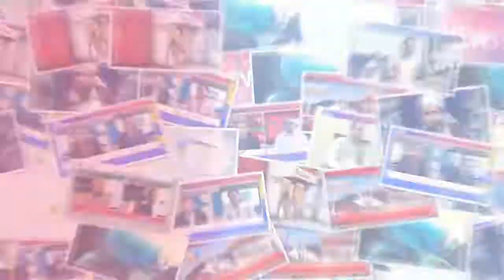Headed by assistant commissioner Mohammad Tayyip Grand operation against crossings 08/01/2019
▐►Play Store :